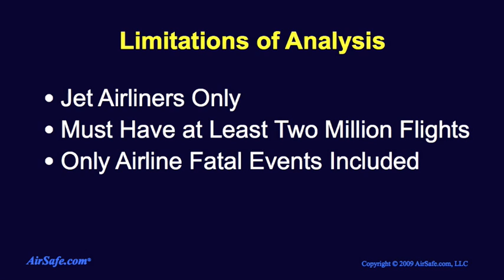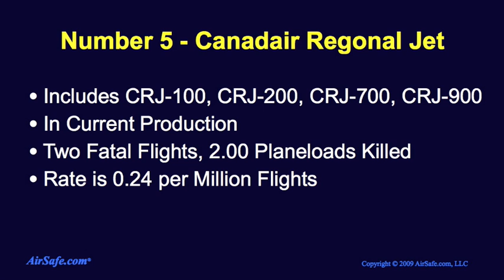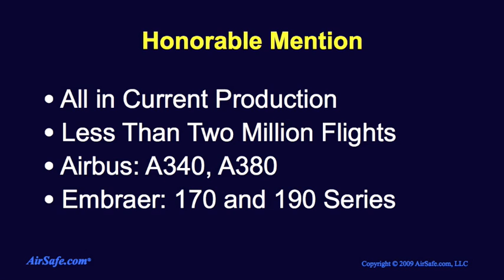Jet Airliners with Lowest Fatal Crash Rates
AirSafe.com lists the top five airliner models with the lowest rate of fatal crashes, identifiing the top five models with the lowest fatal crash rates. The analysis uses flight data through the end of 2008, and crash data through August 2009.